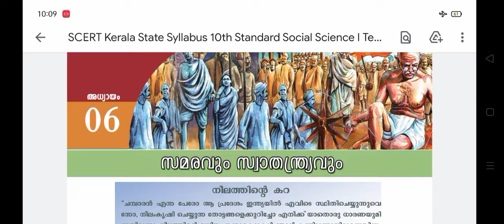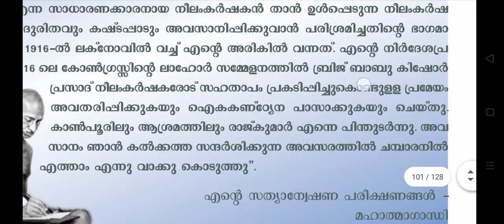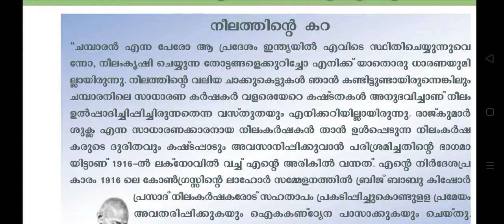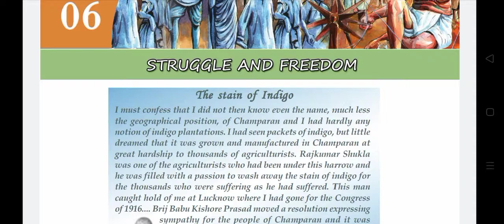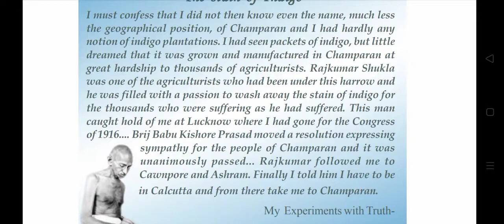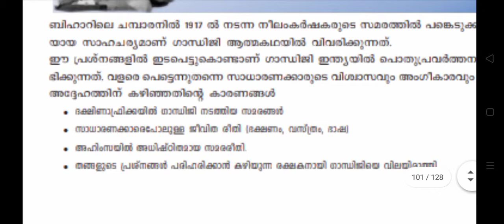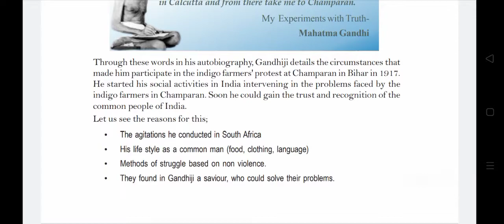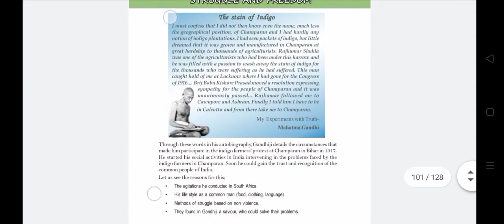SSLC | SS | CHAPTER 06